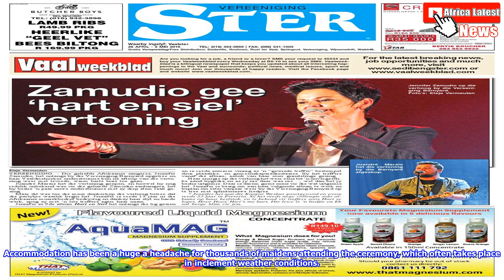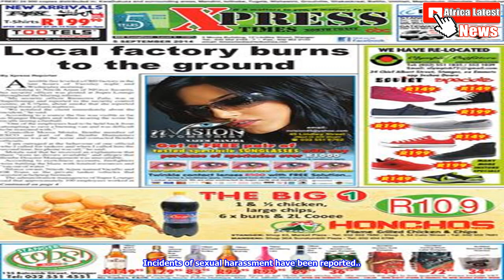Carpeted comfort for zulu maidens‚ as durban spends r1.6m on reed dance | Africa Latest News